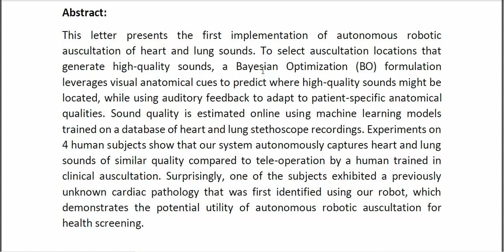Automated Heart and Lung Auscultation in Robotic Physical Examinations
* Complete Source Code
* Complete Documentation
* Complete Presentation Slides
* Flow Diagram
* Database File
* Screenshots
* Execution Procedure
* Readme File
* Video Tutorials
* Supporting Softwares
Support Specialization
* 24/7 Support
* Ticketing System
* Voice Conference
* Video On Demand
* Remote Connectivity
* Document Customization